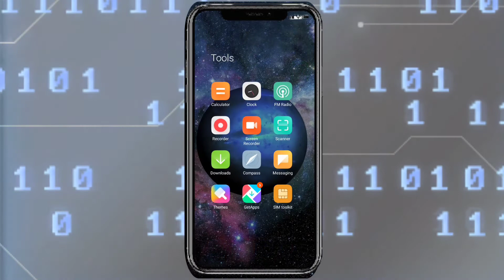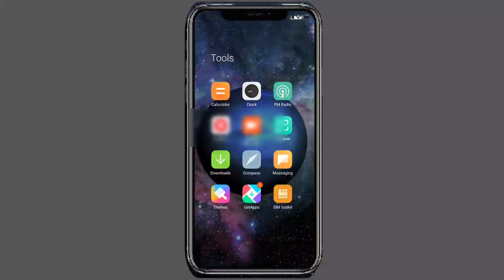QR Code se Contact kaise save kare, How to Share Contact with qr Code, Save Contact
scan qr code to add contact, what is the use of qr code in contacts
google contacts qr code, Sharing Contacts via QR Code on my Samsung Phone, Tech Tips: How to add contacts using WhatsApp QR codes
scan to add contact,
Qqr code capture phone number,
Qqr code contact card,
a vcard qr code,